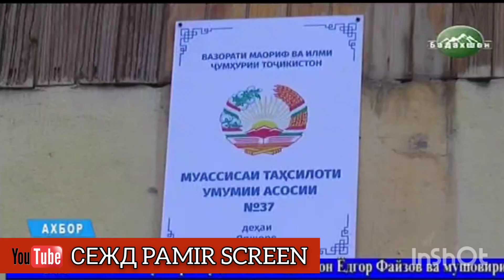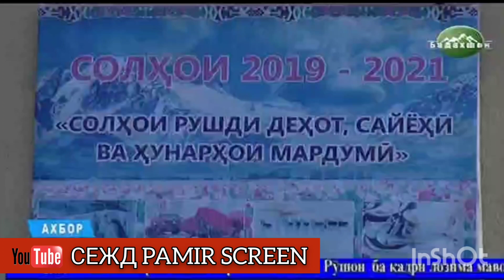ТАЙЁРИИ МАКТАБХОИ НОХИЯИ РУШОН БА ЗИМИСТОН